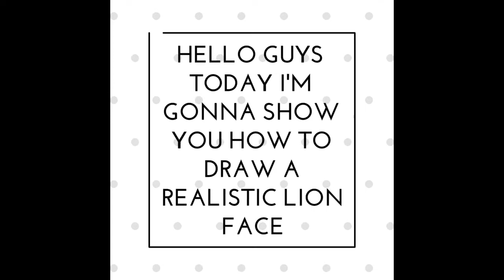How to draw a realistic lion face